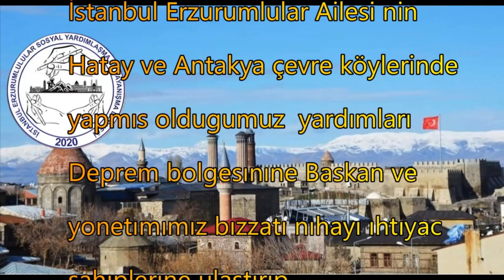Hatay deprem bölgesi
iSTANBUL ERZURUMLULAR DERNEĞİ, HATAY VE ANTAKYA , DEPREM BÖLGESİ  YARDIM